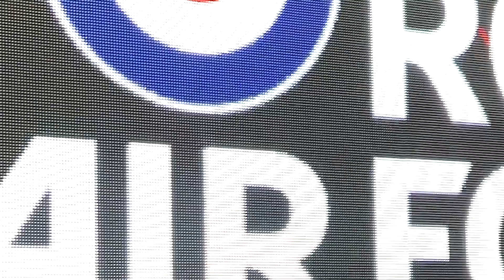Through the tough times | BFBS Esports Live | S3 E9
This week OJ and Jonah are joined by Saj, a veteran of 15 years, about the benefits of gaming when dealing with PTSD. PLUS they speak with the voice of characters in games such as: The Last Of Us, The Reckoning and Call Of Duty: Ghosts… Jeffrey Pierce!

If you are affected by anything in this episode then you can find information about support here:

Aired: 22/11/23